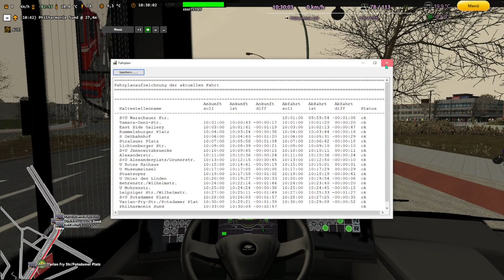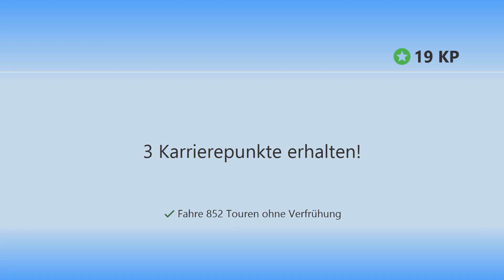Omsi der Omnibussimulator 2 Folge 199